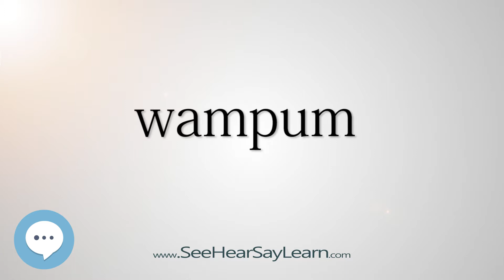wampum 5,000 SAT Test Words and Definitions Series 🔊